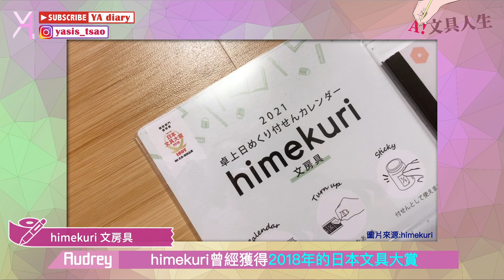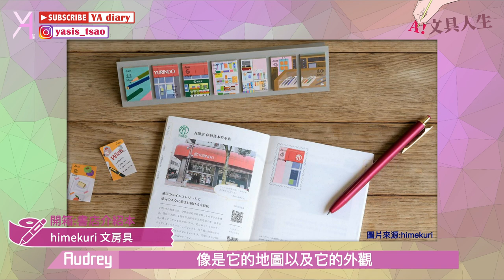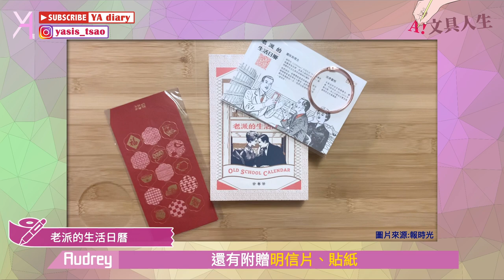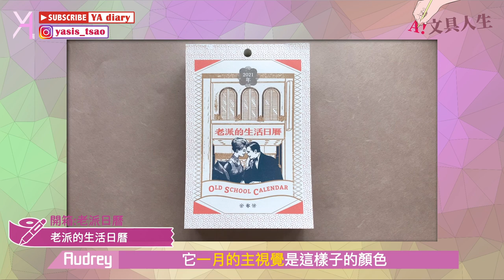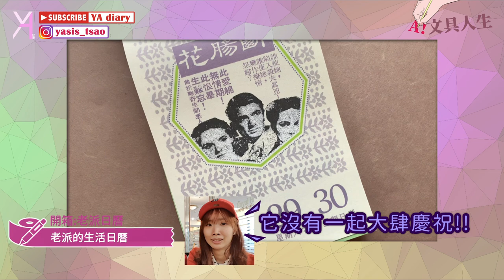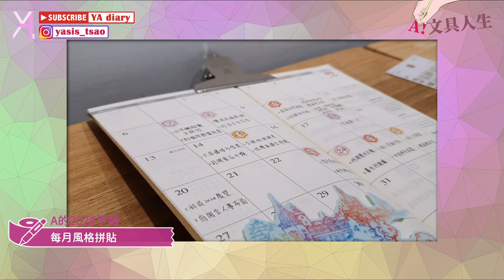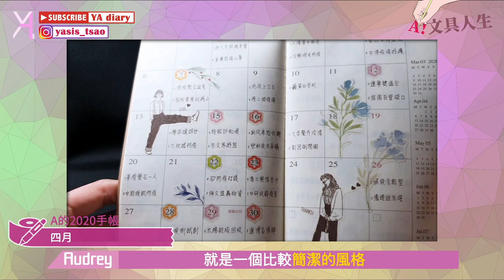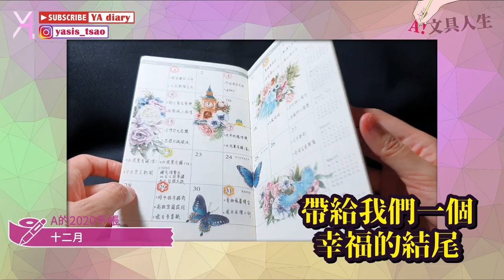【補手帳計畫】老派生活日曆與himekuri文房具也來參一腳！終於補完2020工作手帳啦！｜文具人生｜Vlog｜YA diary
我們採取延後部署策略(?，開箱兩款超特色日曆🪄

A更花了2個多月時間、戰勝拖延病，完成2020工作手帳記錄啦！（普天同慶

我們來瞧瞧可愛的himekuri文房具，是如何擄獲文具控的心🥴
還有精彩無比的時髦老派生活日曆！
至於這次的手帳回顧，有什麼有趣的內容，往下看就對了🥳

【傳送門咻】
0:00 補手帳計畫📝
0:38 himekuri文房具
3:22 老派的日曆
7:20 補手帳計畫
8:39 成品分享